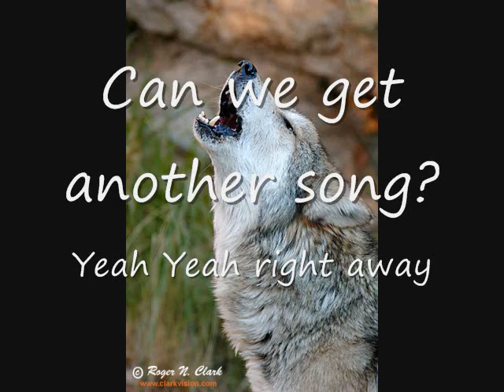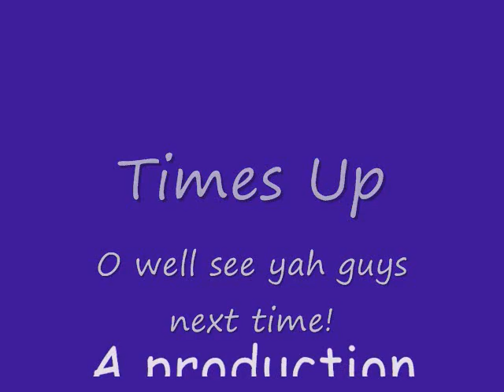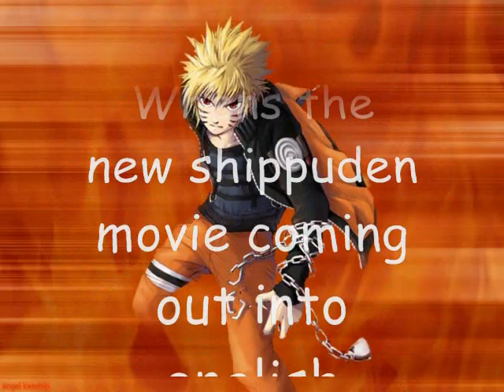"Wolves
i Love this vid
may contain humor